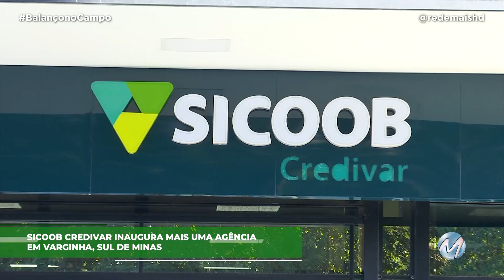SICOOB CREDIVAR INAUGURA AGÊNCIA EM VARGINHA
O Sicoob Credivar inaugurou mais uma agência em Varginha, no Sul de Minas, agora no complexo da Cooperativa Minasul, um espaço amplo e moderno para melhor atender os produtores rurais.